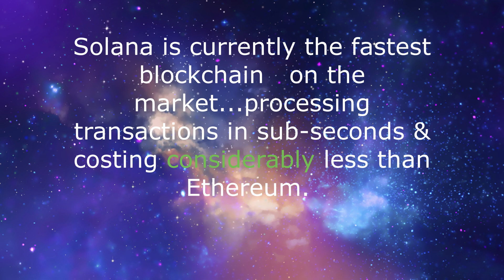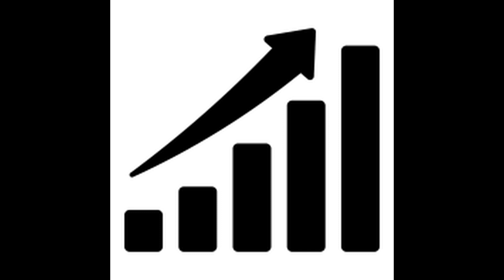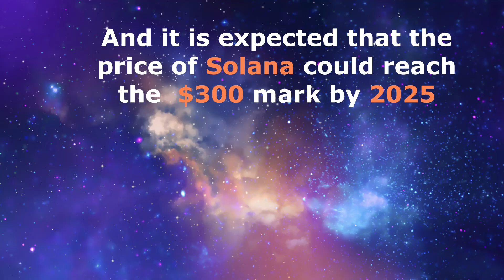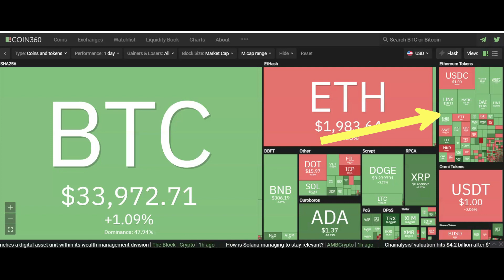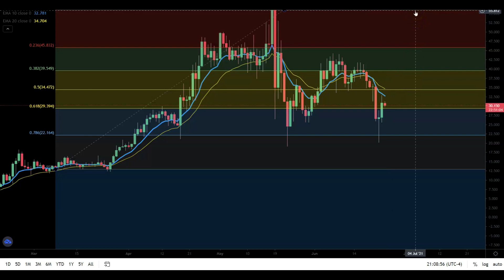What Is SOLANA & Why I'm Buying It Now (SOL)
In this video What Is SOLANA & Why I'm Buying It Now, I show you why the strong scalability of Solana makes it a stable platform future-proof alternative. SOL is an extremely attractive investment chance as the native currency of this blockchain makes it resilient and efficient. ... Well, it is expected that the price of Solana might reach $300 mark by 2025.

🔹Trade Bitcoin, Doge, and other crypto and get a free coin when you trade $10 worth.
🔹Open a BLOCKFI account and earn up to 8.6% APY in CRYPTO
🔹Get on the waitlist to get your own BLOCKFI REWARDS credit card and receive rewards  IN BITCOIN
​ (WeBull)

0:00  What is Solana?
0:37  The Fastest Blochchain
1:09  Solana's Properties
1:34 Solana Token (SOL)
2:00 Is Solana Better Than Ethereum?
3:29  How Does Solana Rank?
3:56  Solana Heatmap
4:31 Price Action
6:28 Where To Buy Solana

Open your own account with THINKORSWIM (TOS) and start trading TODAY!

Use ACORN to save hundreds of dollars; This is savings on STEROIDS!!!

OPEN AN ACCOUNT WITH SOFI FOR AN INITIAL $75 WORTH OF STOCK.
Also get $25 REFERRAL BONUS for everyone you refer who opens and funds an account with $100.

Start buying Bitcoin  on COINBASE with a FREE account by clicking here
(and get $10 credited to your account)

Want to buy altcoins as well as BITCOIN with minimal fees, Open a FREE BINANCE account by clicking here